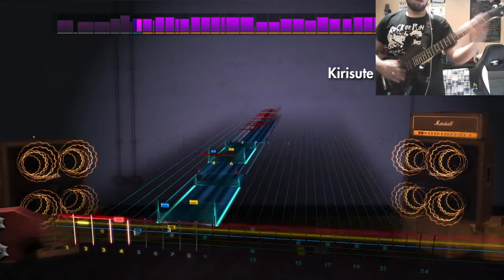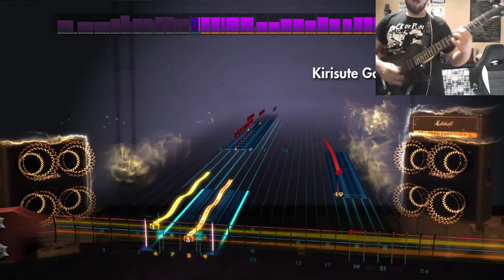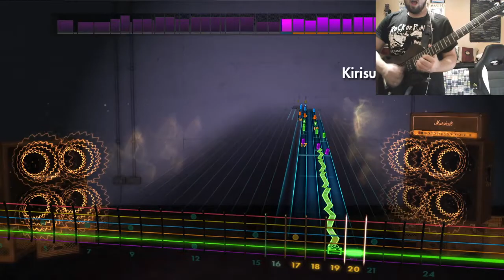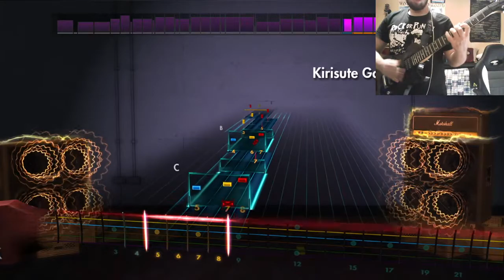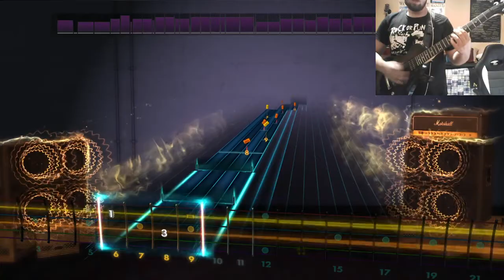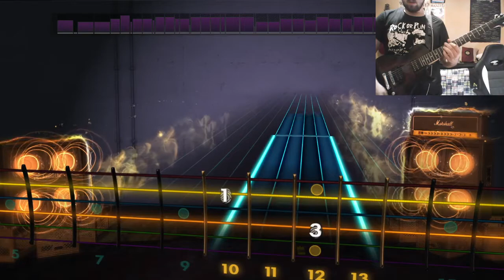Trivium - Kirisute Gomen Lead (Pitch shifted) CDLC Rocksmith 2014 Remastered.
Tuning: Real B Standar 7 Strings; Pitched E Standar.